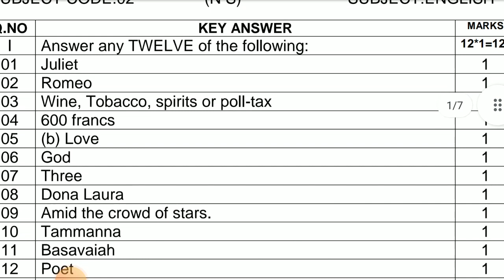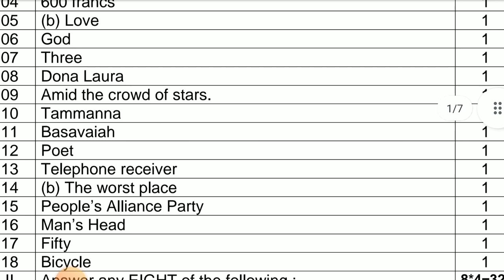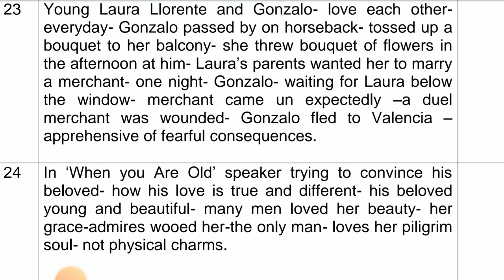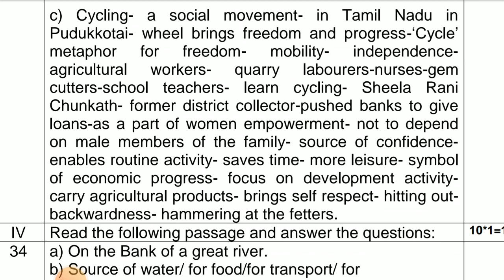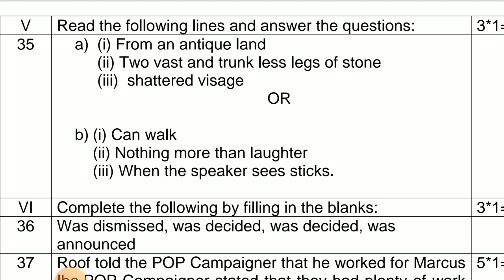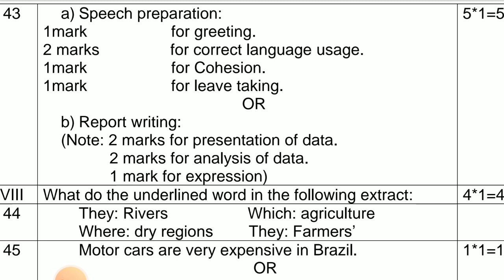2 nd PUC English Key Answer 2022